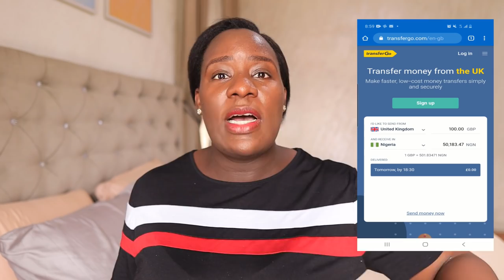FINALLY! It Has Come To An End... |Vlog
Click link below to set up your TransferGo Account and get 10GBP on any transaction of 50GBP or more:

*Hamilton Commerical Beach Blender on Amazon

FAQs
1. What Camera do you film with?
Ans: Canon M50

2. Do you use a Ringlight?

3. What Microphone(s) do you use?

4. Do you vlog with your phone?

5. What Software do you use to edit?

6. What do your Daughters' names mean?
         2. "AVA" (Origin: HEBREW) meaning "Life" or "Living One" or "Life Giver"